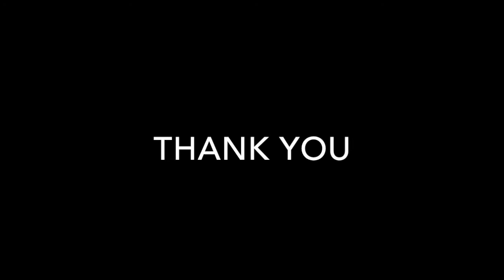31 Benjamin Drive, Hamilton